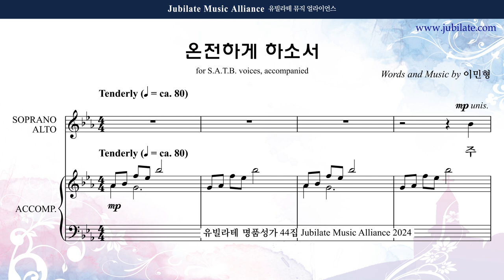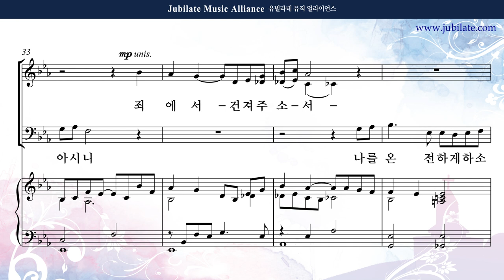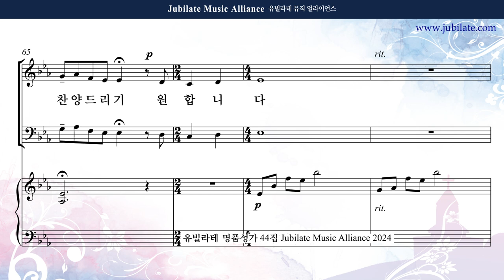[유빌라테 44집] 14. 이민형 - 온전하게 하소서 Alto